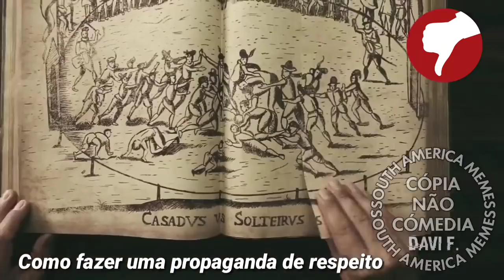G i n s u 2 0 0 0